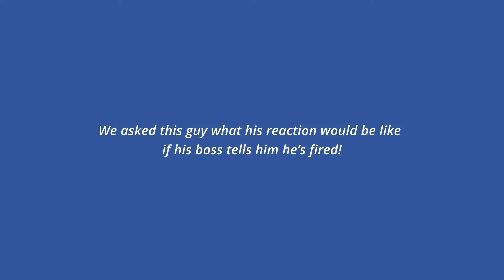The Eye Files - When Your Boss Tells You You're Fired!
Lifezen visited IT parks and popular locations in Bangalore to ask people some questions, and we got some genius replies!